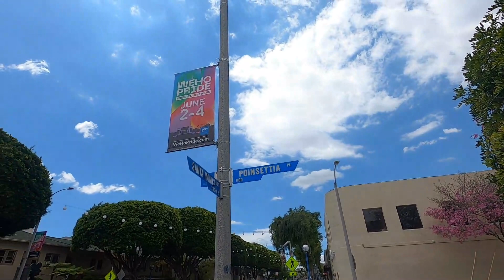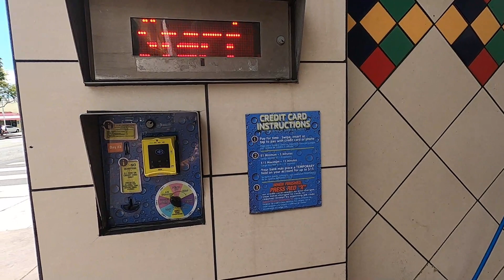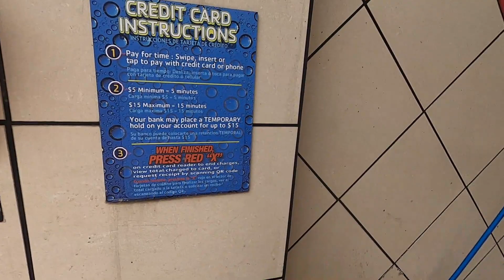Where does Hollywood turn to West Hollywood? Come along with me . Walking tour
Welcome to Kyle's Film Garage!
I started this You Tube channel as a way to eventually pay for our films. I am an indie film maker and everything helps! This is grassroots all the way.
Here are awesome ways to help us finish Preacher Six Independent film! Please be a champion today!

 Hey my friends! Be sure to get your I love Indie Film shirt !